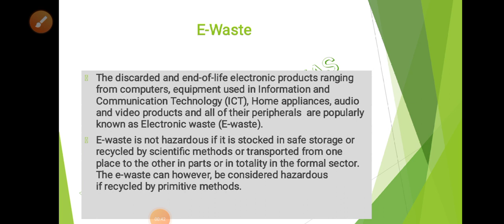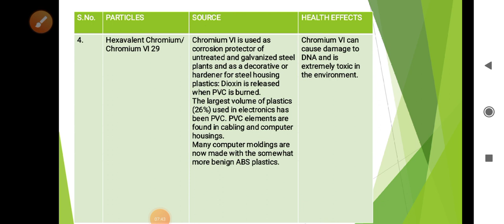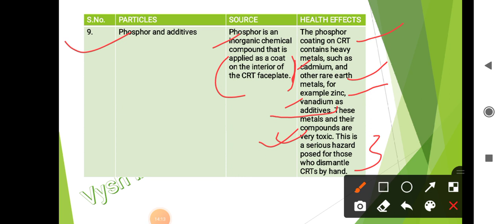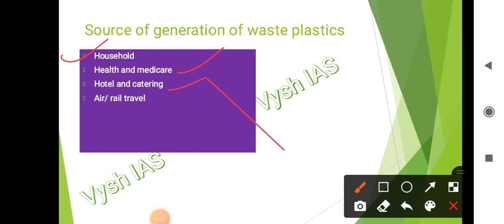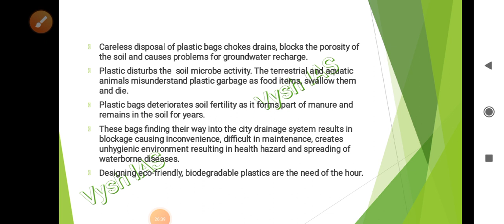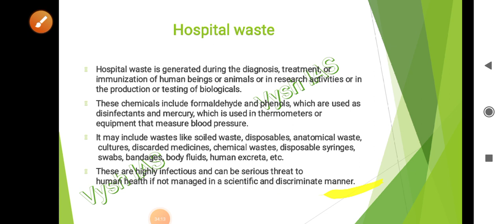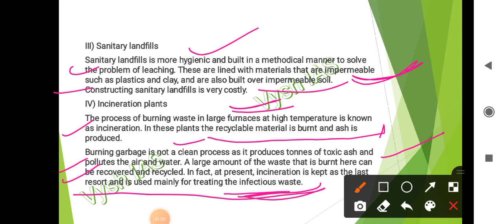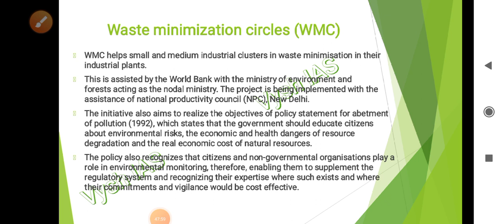SHANKAR IAS ENVIRONMENT LECTURES IN HINDI | CHAPTER 5 (part 5)| ENVIRONMENTAL POLLUTION (part 5)